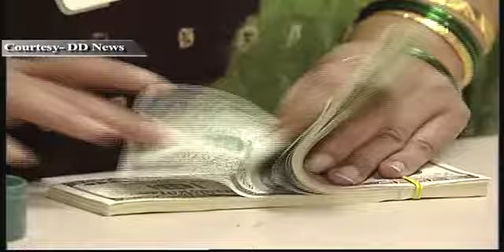News Updates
News Updates At 2pm